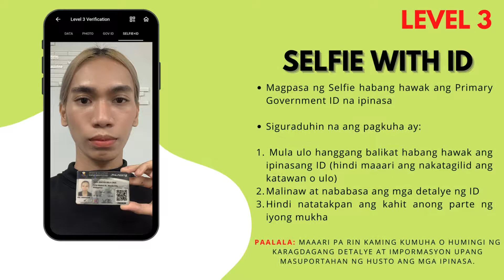KYC Verification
Narito ang mga kinakailangang tandaan upang mapadali ang pag verify ng iyong Tagcash account.